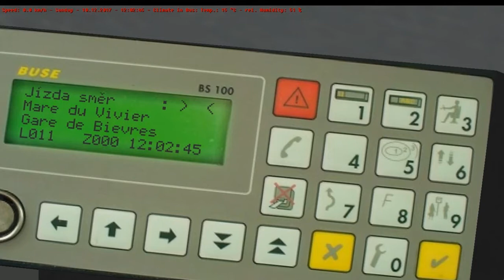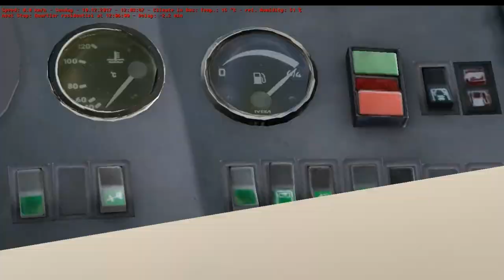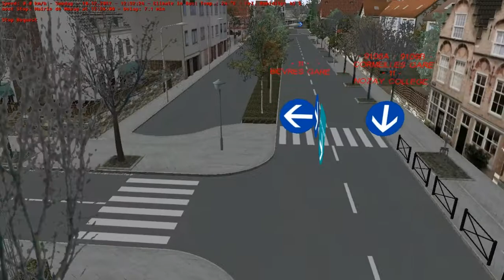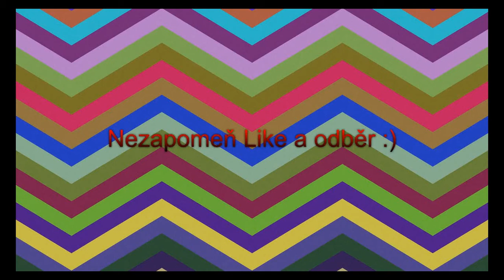[KOMENTOVANÉ] OMSI 2 - Ztratil jsem se ve Francii se Škodovkou?? Nehoda :(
Zdravím Všechny, u dalšího delšího videjka ze hry OMSI 2.
Dnes jsme jeli trochu daleko od naší domoviny a to do Francie, kde Nám přidělili náramně pěknou linku 11 s Českým Autobusem Škoda 21 Ab. Cesta byla docela v pořádku, až na Lag, při kterém jsem sjel ze silnice, a kaštani ihned zapnuli tentokrát své Francouzské hlášky, které jsem tam připnul v Češtině.
Wingendorf v 0.15.01 - Vyjde dne 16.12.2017 v 9h ráno.
Pokud máš Námět, připomínku, nebo cokoliv jiného napiš mi na:
Děkuji za zhlédnutí, a u dalšího videjka Naviděnou :)